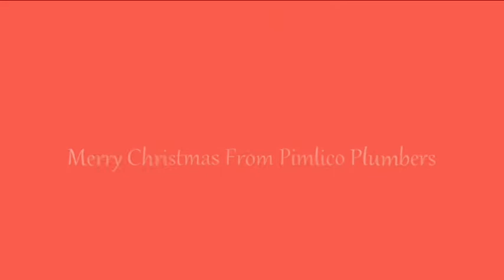Pimlico Plumbers Christmas Ecard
Christmas Ecard created for the london plumbing company Pimlico. Company founder Charlie Mullins features in the animation. It took roughly a month to complete from initial sketches to final animation